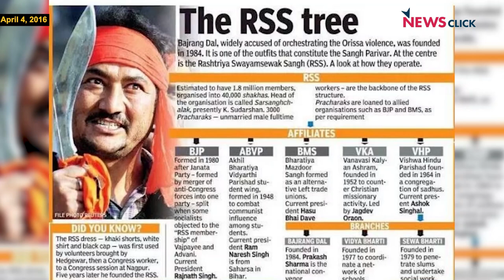Tamil Nadu Has a History of Denying Permission for RSS Marches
The Tamil Nadu government denied permission to the Rashtriya Swayamsevak Sangh (RSS) to hold 'route marches' in 51 places on October 2. This is not the first time RSS has not been allowed to hold events in the state. Till former chief minister J Jayalalithaa's death in 2016, the saffron organisation was not allowed public activities.

Senior journalist RK Radhakrishnan talks to NewsClick about why RSS wants to grow in Tamil Nadu, how it is doing it and what it implies for the state.